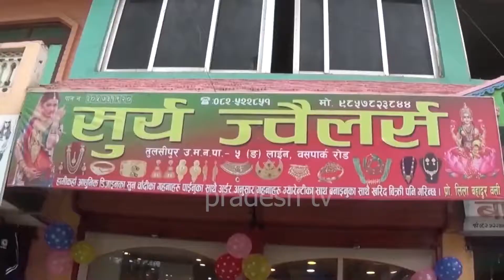surya joilers(सुर्य ज्वैलर्स) परिवारको तर्फबाट बडा दशै, शुभ दिपावली र छठ पर्वको शुभकामना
surya jwelars परिवारको तर्फबाट बडा दशै, शुभ दिपावली र छठ पर्वको शुभकामना